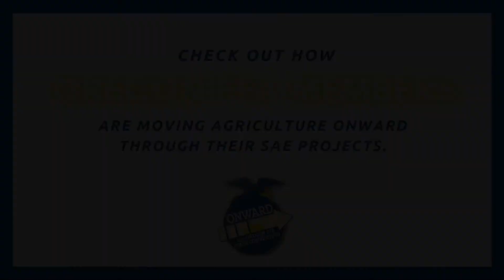Outdoor Recreation Ian Goodrich